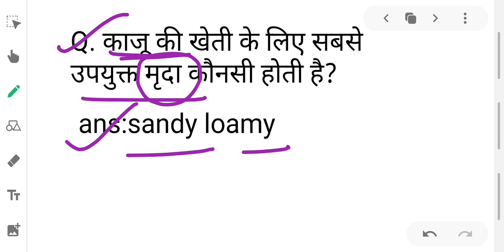ssc chsl analysis|ssc chsl 12 april exam analysis all shift 2021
about video.
dosto is video me  hamne ssc chsl me 12 april ko puchhe gaye sabhi gk gs ke questions ko discuss kiya hai..